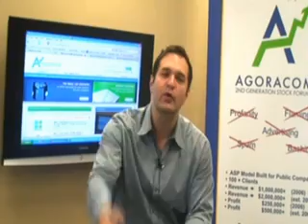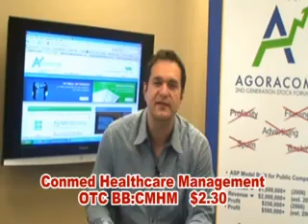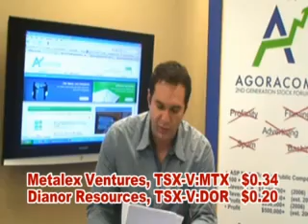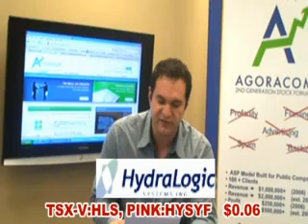AGORACOM Small Cap TV - August 7, 2008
Today's show features:

Conmed Healthcare - OTC BB:CMHM   $2.30###
Metalex Ventures - TSX:MTX   $0.34###
Dianor Resources - TSX-V:DOR   $0.20###
Petrostar Petroleum - TSX-V:PEP, FSE:LMQ   $0.56###
HydraLogic Systems - TSX-V:HLS, PINK:HYSYF   $0.06###